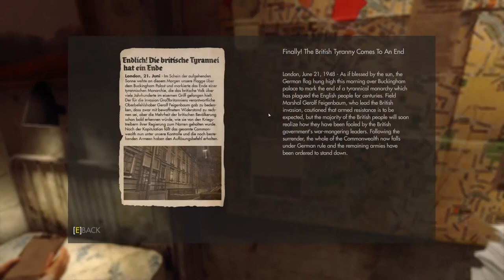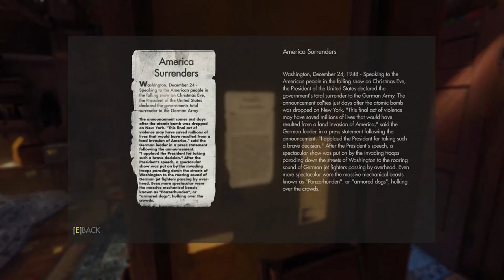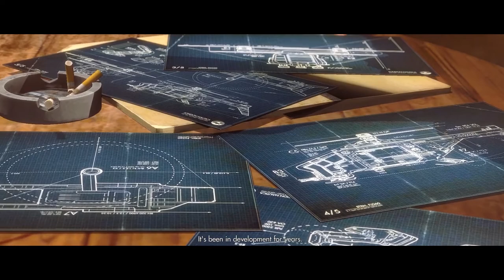Wolfenstein: The New Order (Ep. 6 – London Nautica)